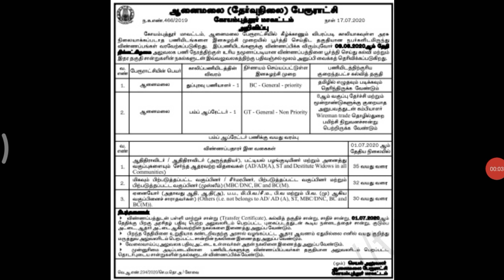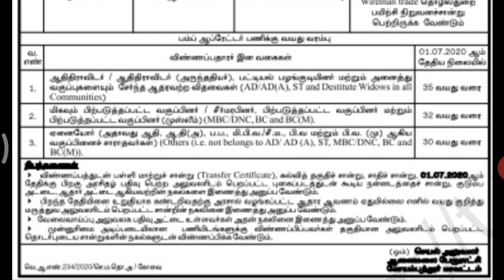தமிழக அரசு நிரந்தர வேலைவாய்ப்பு 2020 | tn govt jobs 2020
NOTIFICATION LINK -

APPLICATION FORM -